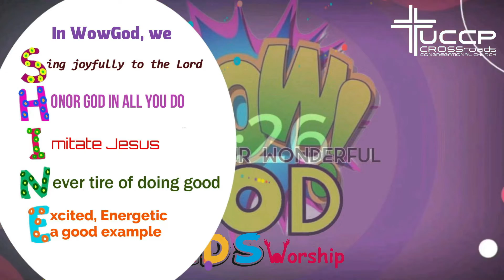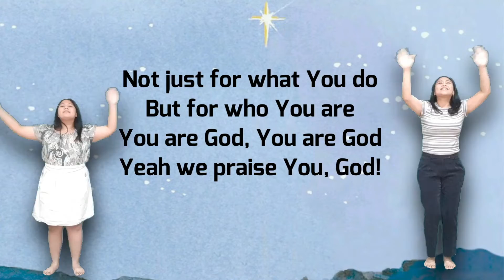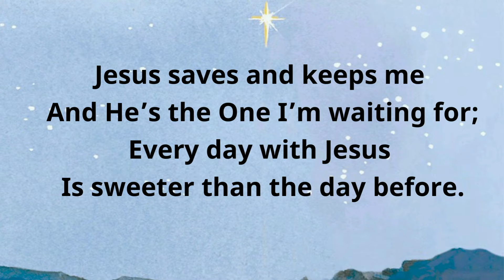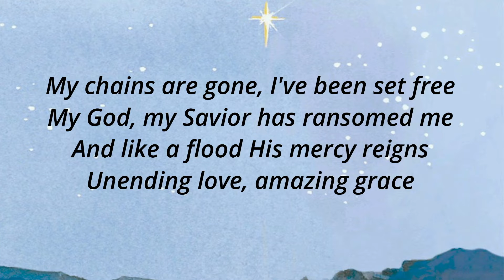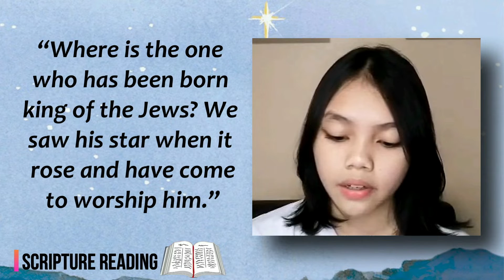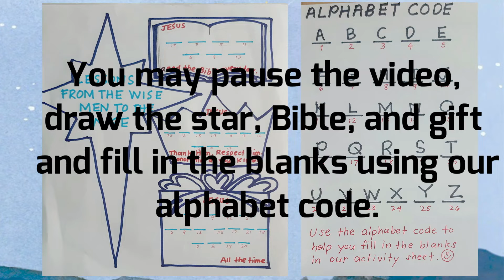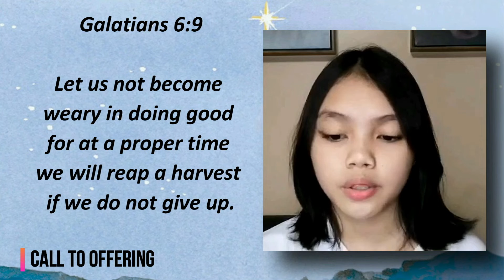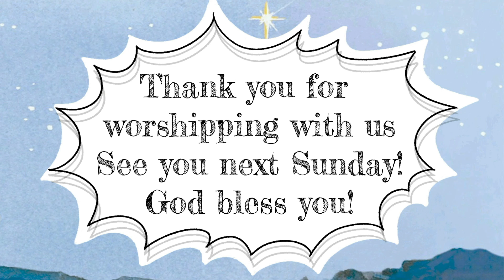Wow God Jan 9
Hi Kids 😇!
Have you tried visiting a place you are not familiar with? We look for direction to make sure we are going to the right place… Here’s a story about the magi who went to visit the infant Jesus. They brought with them gifts from their homeland.
I want you this time to post on the comment section of this post your answer to these questions: (1) How did the magi manage to arrive in the place where the infant Jesus was? (2) What are their gifts?

Let’s worship God!